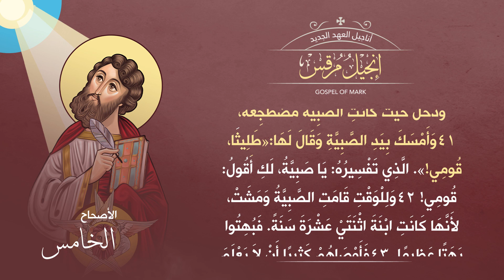أصحاح 05 | إنجيل مرقس | الكتاب المقدس المسموع | برسوم القمص اسحق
تسجيل ومكساج : إيهاب فايز Freedom Studio  ►
أيقونات : د. مينا أنطون ►
تحريك : راعوث صمويل ►
تصميم وإخراج : جورج جرجس ►

▬▬▬▬▬▬▬ Follow us ▬▬▬▬▬▬▬

▬▬▬▬▬▬▬▬▬ التفسير ▬▬▬▬▬▬▬▬▬

تفسير للقمص أنطونيوس فكري